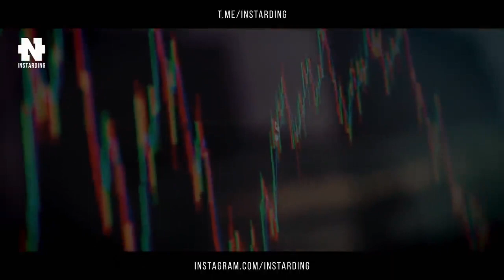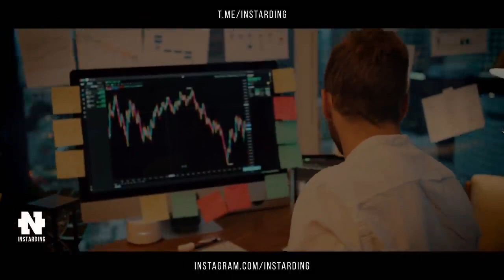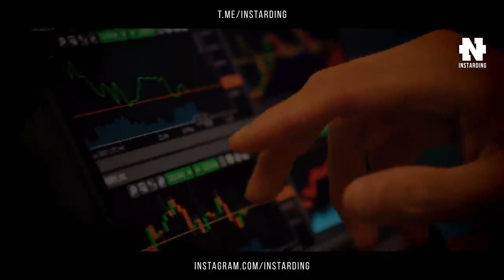Роберт Кийосаки - Доллару Конец! Америке Конец! Это начало конца! СМОТРЕТЬ ВСЕМ!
Роберт Кийосаки - Мир на Грани (часть 2)! Готовьтесь к худшему!